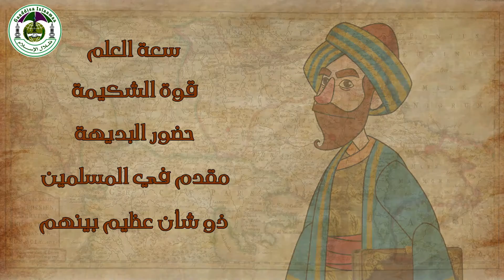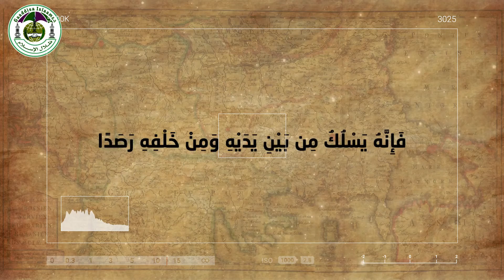Seenaa Abibakr al baqillanii Kutaa 1ffaa